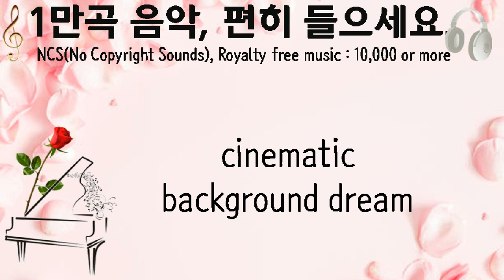cinematic background dream, dylan darby, 장면을 쌓다, 3분 46초, pixabay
1만개 이상의 다양한 컨텐츠들을 목록별로 구분하여 재생목록에 정리하였습니다.